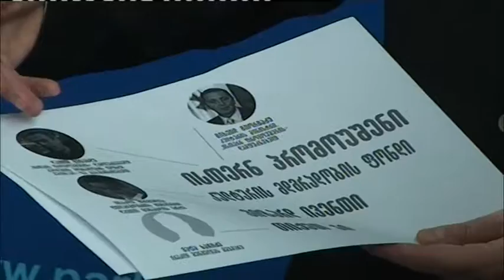კონცერტები რომელიც ქვეყნის სარეზერვო ფონდიდან 29 მილიონით ფინანსდება ოპოზიციის კრიტიკის მიზეზი ხდება